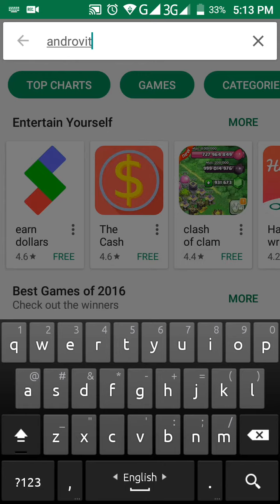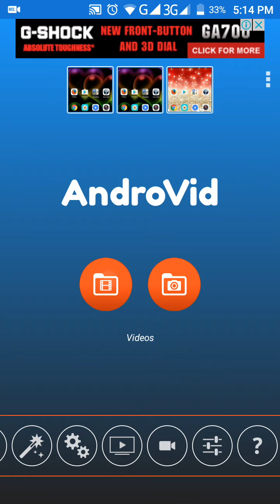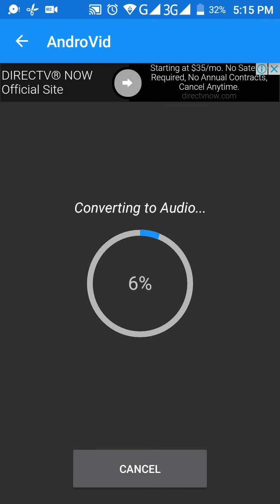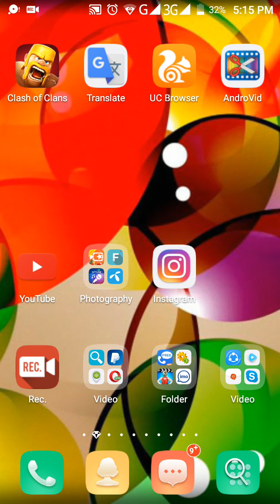এই এপ্সটির কাজ দেখলে আপনি অবাগ হয়ে জাবেন। না দেখলে পুরাই মিস।